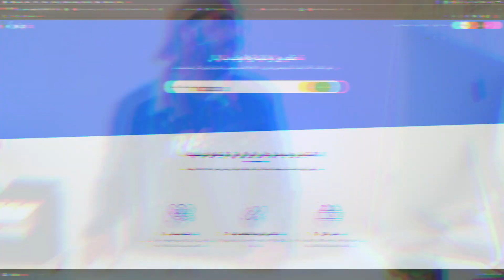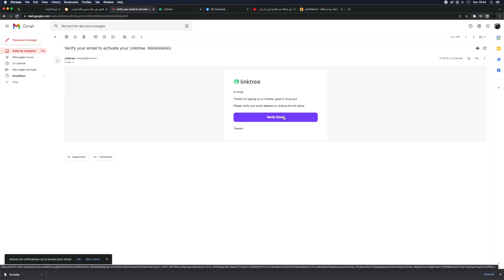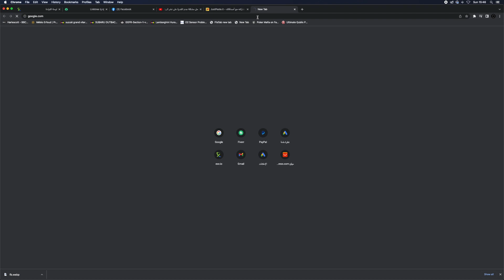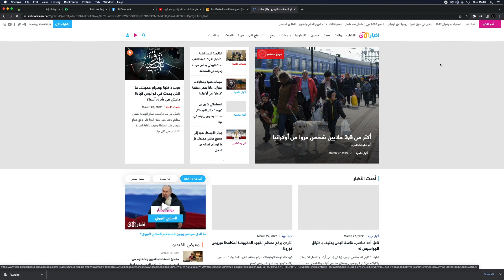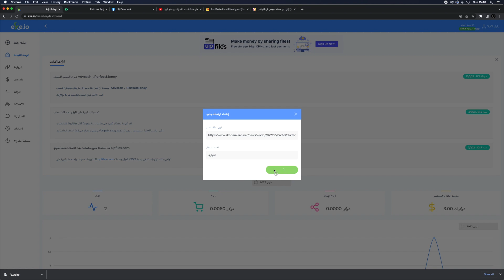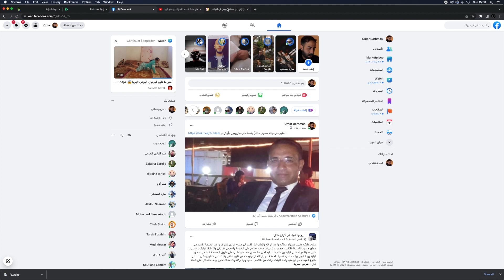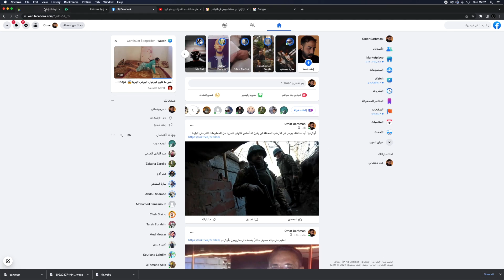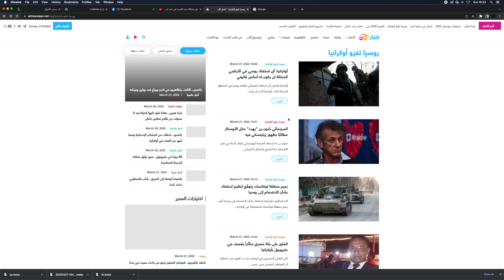كيفاش نربح فلوس من الانترنت | ربح المال من الانترنت في المغرب 2022